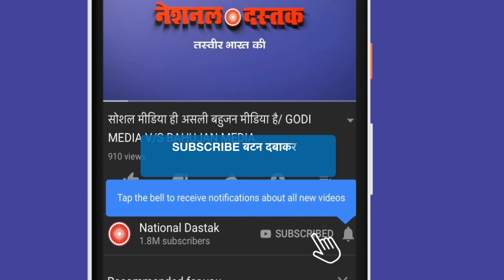दलित बहूजनो के लिए खबर/ News today